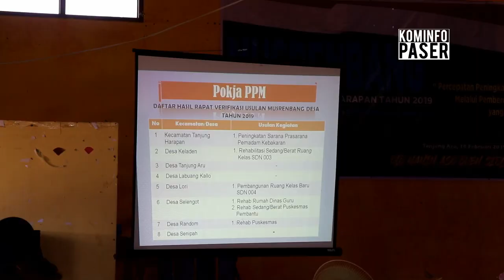TANJUNG HARAPAN PRIORITASKAN JALAN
Kominfo Paser merupakan media yang menyampaikan informasi-informasi terkini di Kabupaten Paser.
Penanggung Jawab  : Kepala DKISP Paser
Pengarah  : 1. Kabid Informasi Publik
 2. Kasi pengelolaan dan pelayanan informasi
Reporter  : Engkin Sukatma Muda
Kamerawan : Engkin Sukatma Muda
Editor  : Engkin